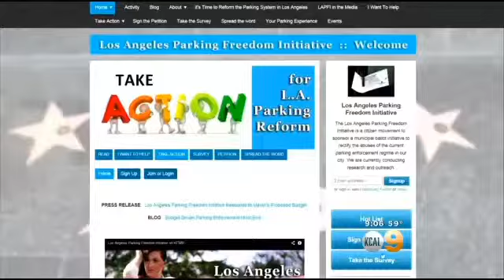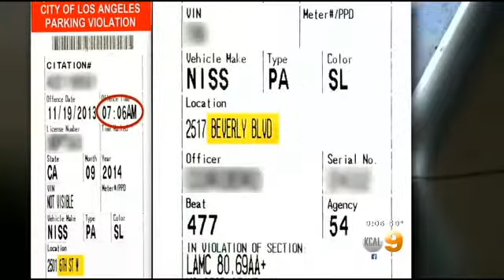Mayor's Proposal To Hire More Parking Enforcement Officers Met With Strong Criticism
A seemingly small item in L.A. Mayor Eric Garcetti's proposed budget has triggered some strong criticism. KCAL9's Dave Bryan reports.